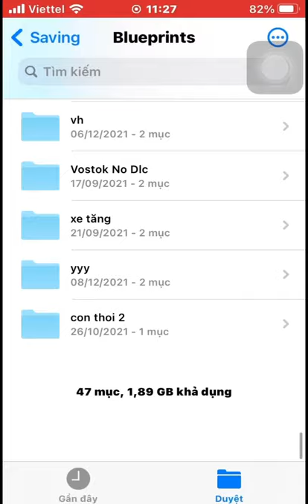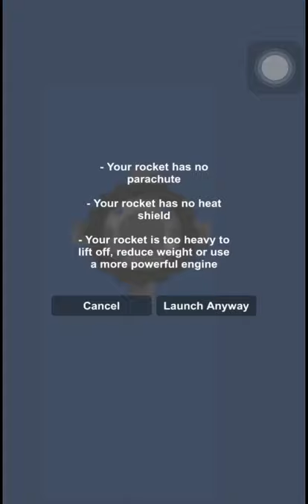How to build rover big ball in sfs no dlc